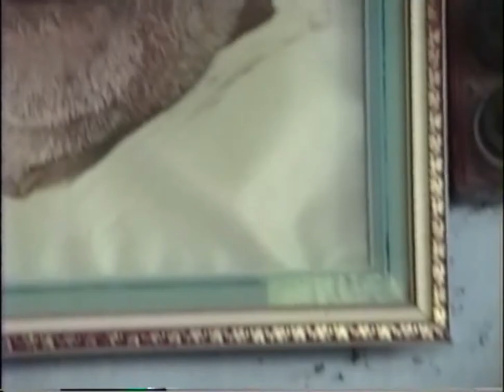Srila Govinda Maharaj Nabadwip 891010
Darshan with Srila Govinda Maharaj in Nabadwip, India, October 10th, 1989